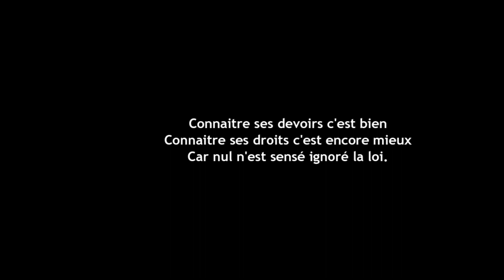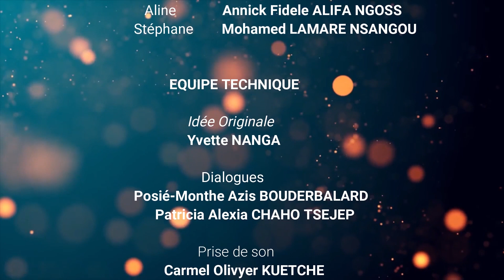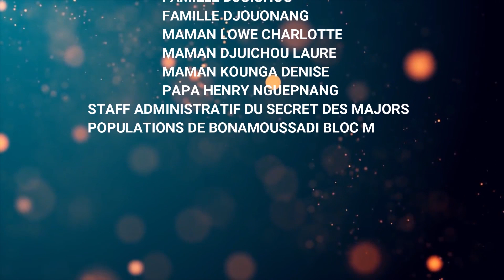LE PARLEMENT : Épisode 2 : l'avortem...ent.